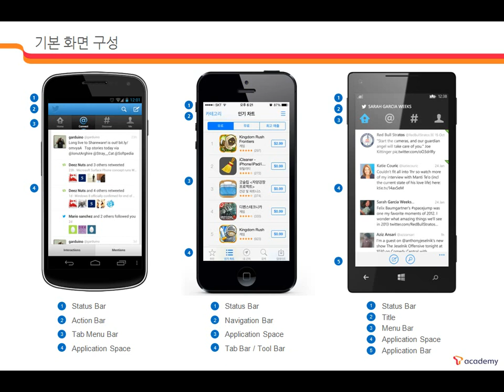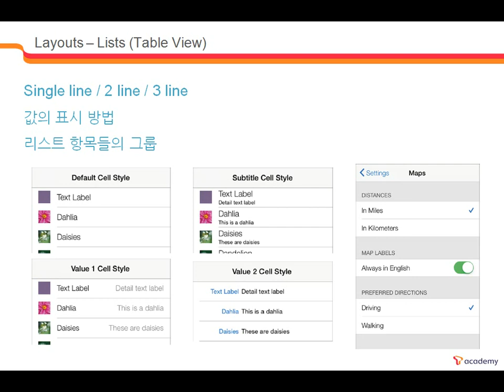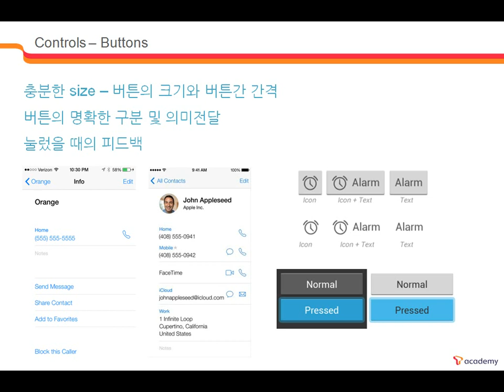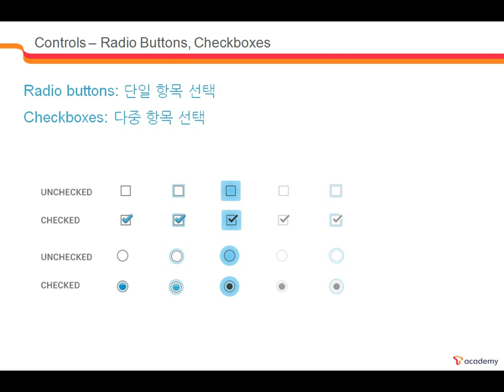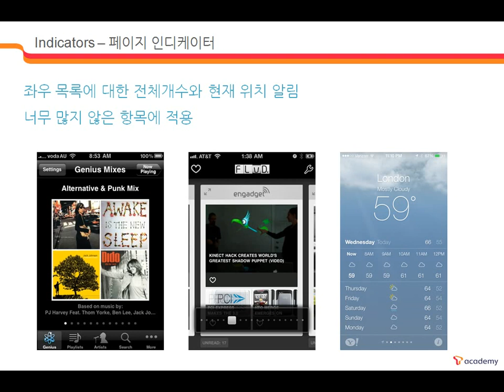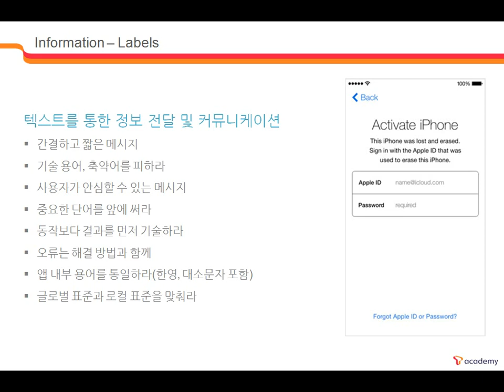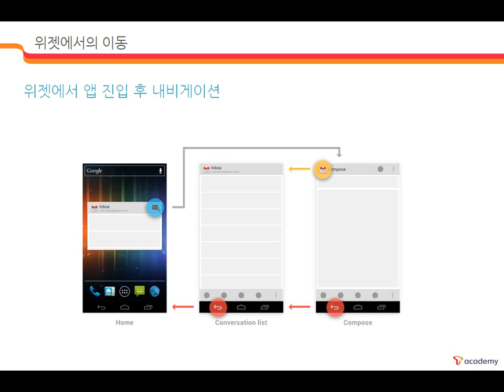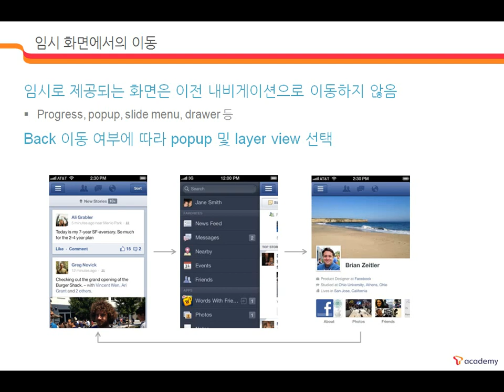앱 UI 설계가이드 5강 - 상세 UI 요소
앱 UI 설계를 설계를 위한 방법론과 플랫폼별 UI 가이드라인을 학습하고, 앱 개발시 필 요한 UI 요소와 기능별UI 디자인 패턴을 분석해 봄으로써 UI 설계 기법을 기법을 보 다 빨리 이해하고 자신에게 적합한 UI 를 구성할 수 있는 역량을 배양하는 과정입니다